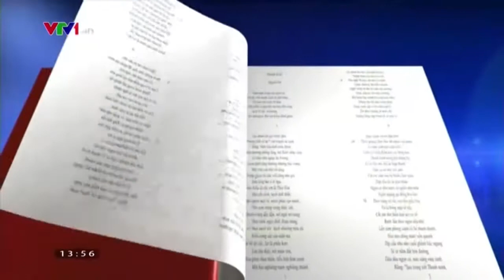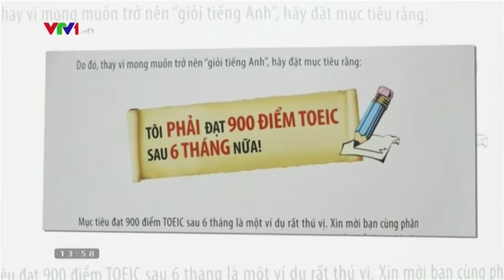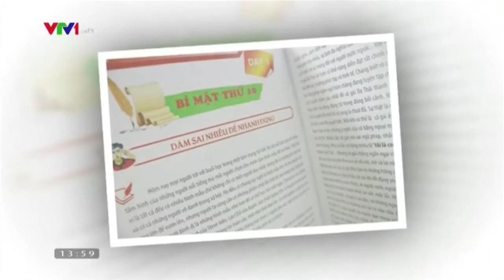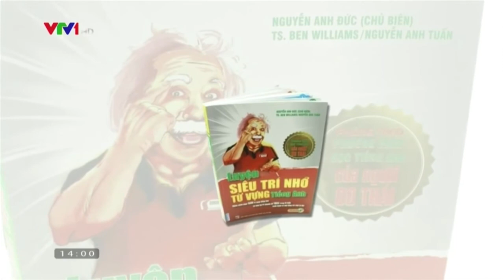[VTV1] Mỗi ngày một cuốn sách _ Luyện siêu trí nhớ từ vựng